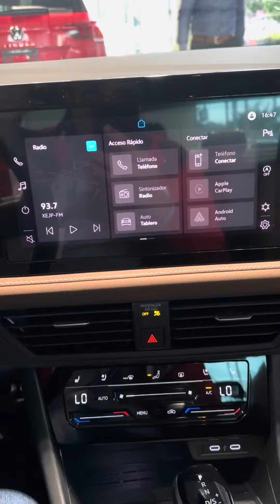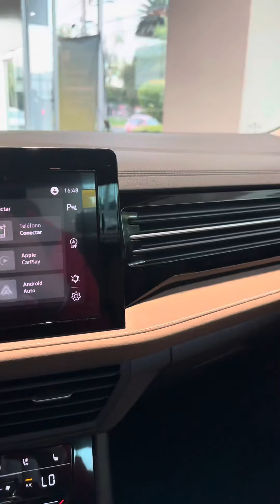Interior VW Jetta 2025 70 aniversario // Enrrega inmediata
🚙Estrena al 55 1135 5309
🚘Asesor Jorge Chávez
🚙Agencia VW Automotores Azcapotzalco (Av Tezozómoc 405)